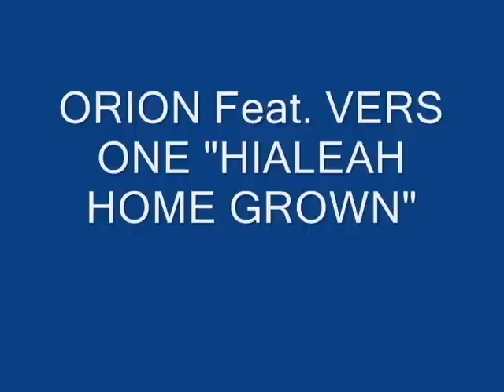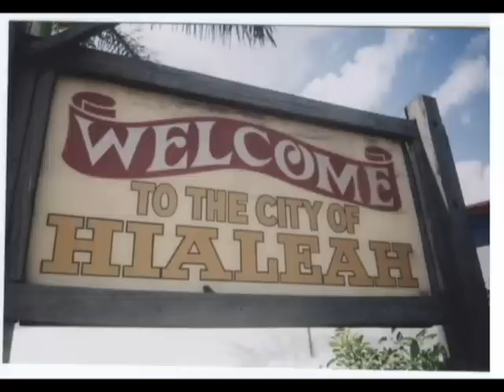HIALEAH HOMEGROWN 0001